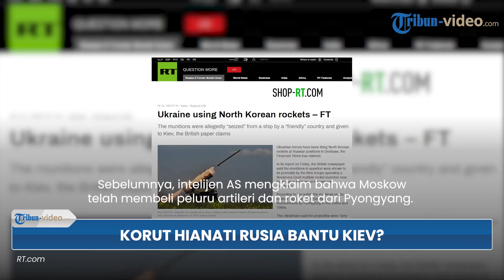Ukraina PAMER Gunakan Roket Korea Utara, Pyongyang Hianati Rusia Pilih Bantu Kiev?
TRIBUN-VIDEO.COM - Pasukan Ukraina telah menembakkan roket Korea Utara ke posisi Rusia di Donbass.

Amunisi tersebut diperlihatkan kepada wartawannya oleh pasukan Kiev yang mengoperasikan peluncur roket berganda Grad era Soviet di dekat kota Artyomovsk (Bakhmut) yang dikuasai Rusia.

Menurut informasi, roket tersebut dirampas  dari sebuah kapal oleh negara “sahabat” dan diserahkan ke Ukraina.

Yuriy Sak, seorang penasihat menteri pertahanan Ukraina buka suara.

Dirinya menilai, bahwa amunisi tersebut mungkin telah dirampas dari militer Rusia.

Sebelumnya, intelijen AS mengklaim bahwa Moskow telah membeli peluru artileri dan roket dari Pyongyang.

Rusia disebut telah mendekati Korea Utara untuk meminta amunisi.

Namun, klaim tersebut dibantah oleh Duta Besar Rusia untuk Uni Eropa Vladimir Chizhov.

(Tribun-Video.com)

Artikel ini telah tayang di rt.com dengan judul Ukraine using North Korean rockets – FT